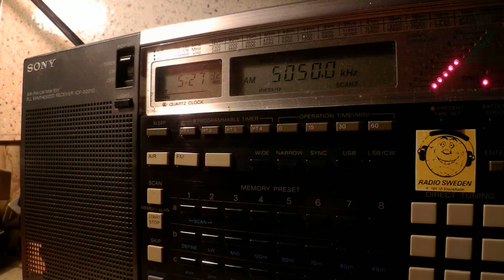29 01 2015 WWRB relay Brother Stair in English to ENAm 0526 on 5050 Morrison